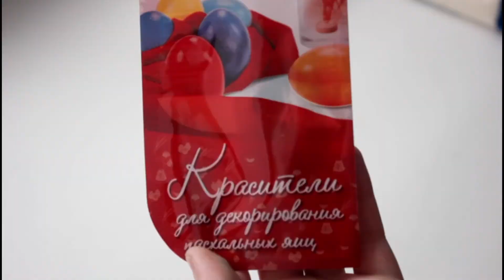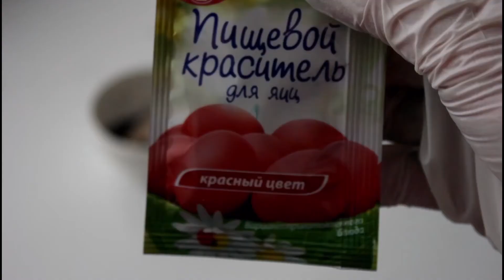Создание искусственной крови/ Creation of artificial blood